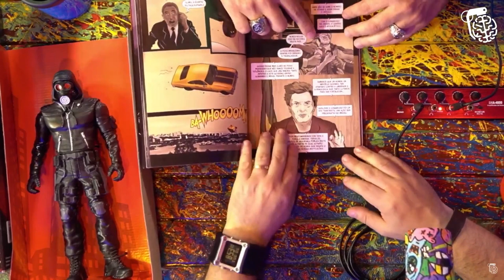O DOUTRINADOR É DE ESQUERDA? - LUCIANO CUNHA | Cortes do Inteligência Ltda.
CAIXA POSTAL
Caixa Postal: 81969
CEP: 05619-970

EDIÇÃO:  Isa e Rafael
PRODUÇÃO: Rogério Vilela
PESQUISA E DECUPAGEM: Fabio Mantoanelli